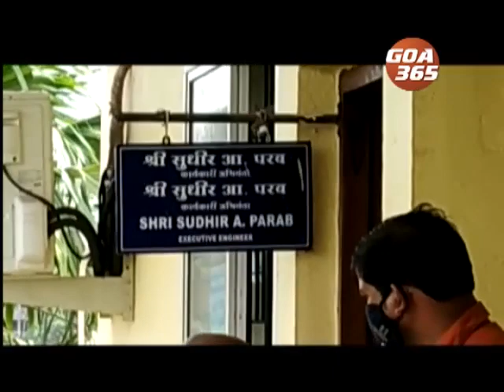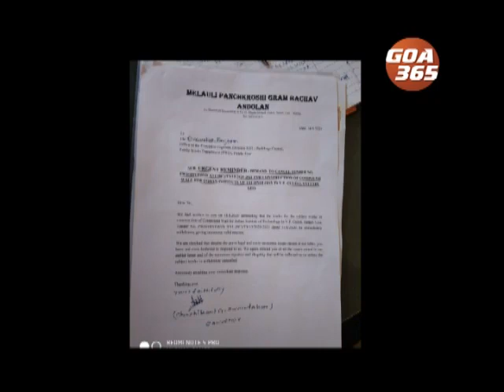Put stay on compound wall tender for IIT in Guleli: Melaulim villagers